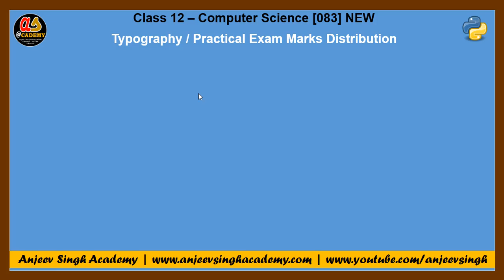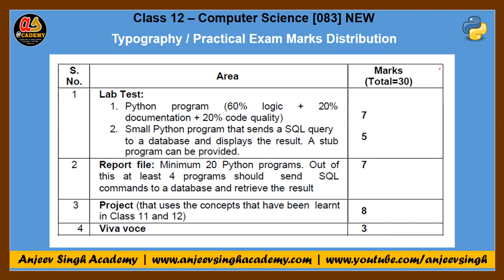Class 12 Computer Science 083 New Typography AISSCE CBSE Board Practical Examination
12 प्रैक्टिकल्स की  तैयारी कैसे करें,  how to prepare for AISSCE practical examination,  class 12 computer science practical, what types of questions you will get in practical, typography of computer science, cbse class 12 practicals,